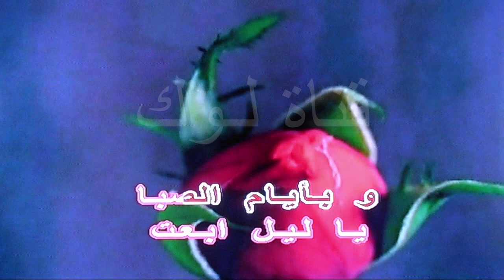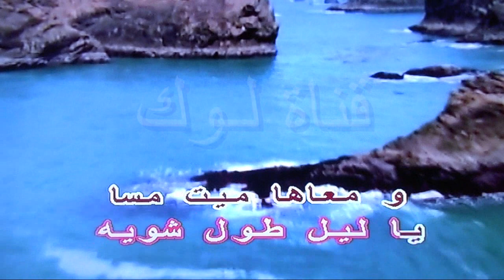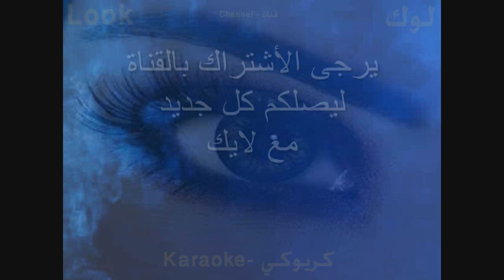حلوين من يومنا - سيد مكاوي - كاريوكي - قناة لوك - اغاني عربي